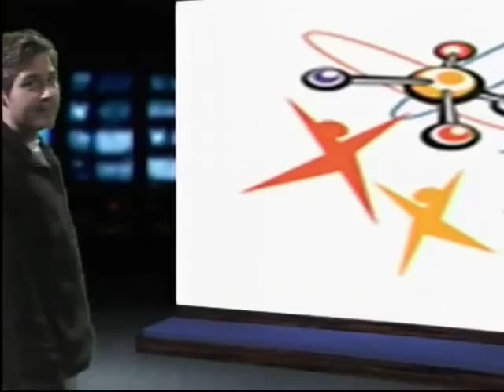2013-04-24 KSSU On Campus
On This Edition of On Campus: Watch as Haley Jacobsen interviews guest Andrew Komplien,  director of SMSU theater producton "Lottery," SMSU students are asked what they did last week, and Jenna Duddleston's music video is debuted. Please tune in and share with friends and family!